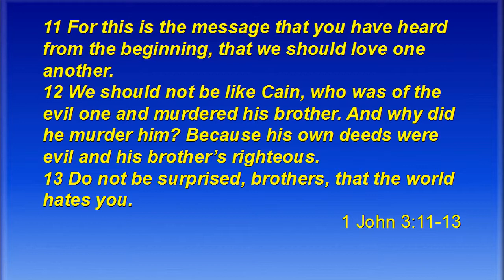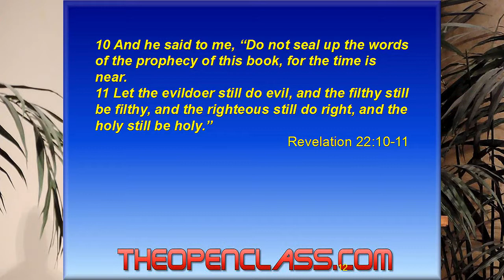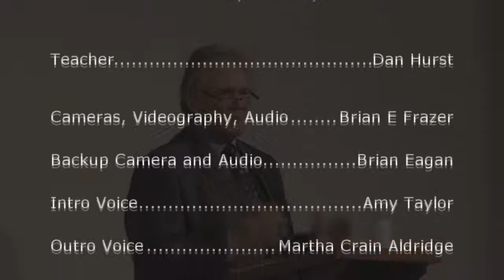Beware of Christian Imposters and Deceivers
Brother Dan on fake Christians that are Deceived Leaders, and are deceiving others